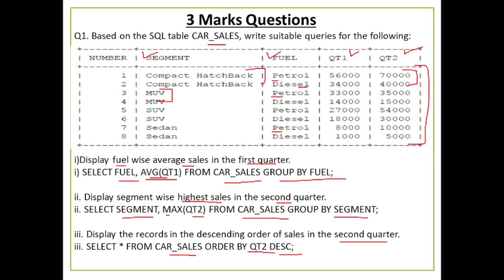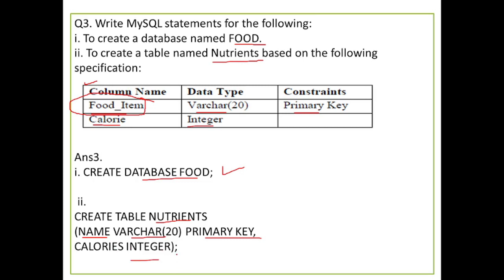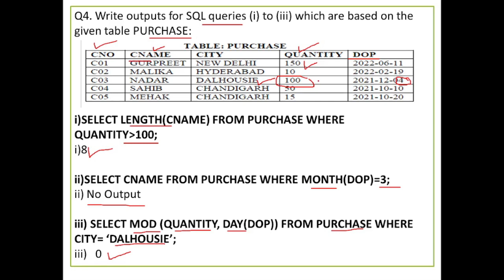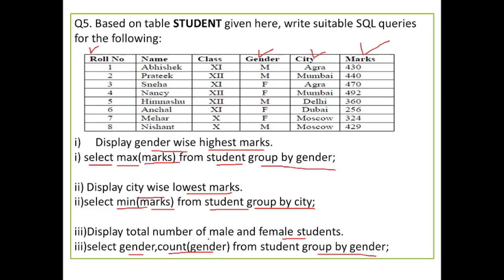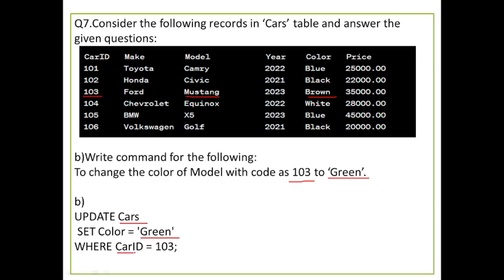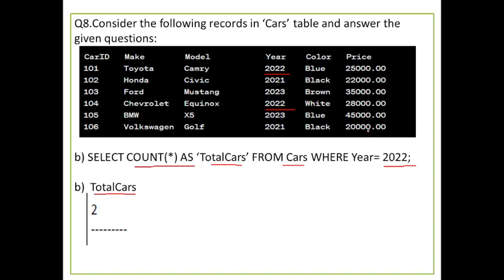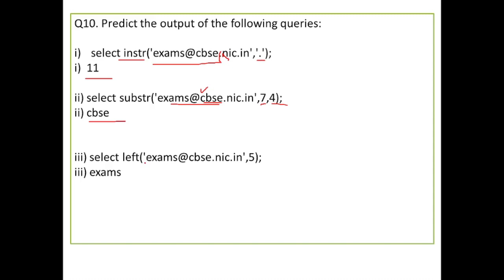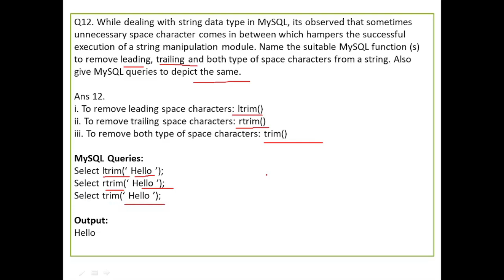Database Query Using SQL Class 12 Important Questions | PYQS Class 12 IP | CBSE Exam, class 12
Database Query Using SQL Class 12 Important Questions | PYQS Class 12 Informatics Practices | CBSE Exam, class 12